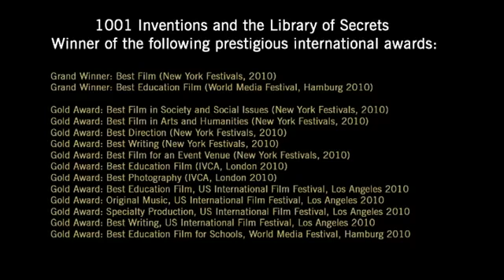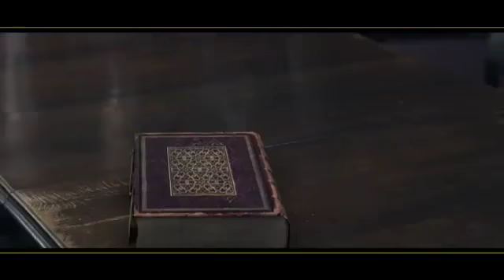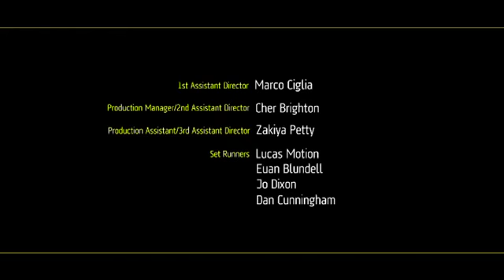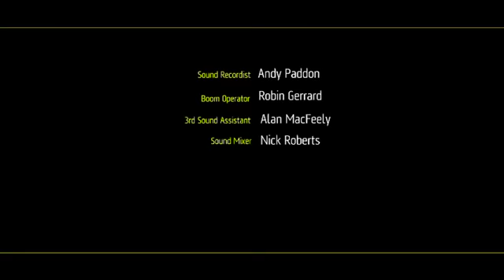1001 Inventions HQ فيلم ألف و واحد اختراع مدبلج للعربيه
Inventions HQ فيلم ألف و واحد اختراع مدبلج للعربيه